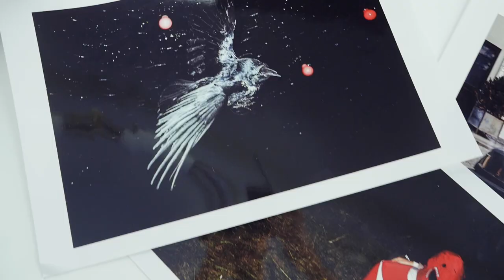Footshop X Lousy Auber REVIEW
Vytvořil: David Albrecht
Moderuje: Dom